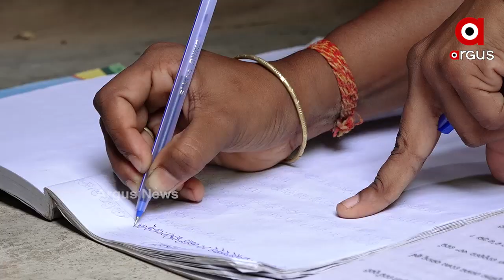କୋଡି ଓ କୋଦାଳ ଧରି ଘର କାମ କରୁଛନ୍ତି ଦୁଇ ଝିଅ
ରାଜଧାନୀରେ ଅସହାୟର କରୁଣ ଚିତ୍ର । ବାପା ରୋଗଶଯ୍ୟାରେ ପଡ଼ିବା ପରେ ଘରୁ ଗୋଡ଼ ବାହାର କରିଛନ୍ତି ଦୁଇ ଝିଅ । ବାପାଙ୍କ ରାଜମିସ୍ତ୍ରୀକୁ ଆପଣେଇଛନ୍ତି ଦୁଇ ଭଉଣୀ । ଯେଉଁଠି ସମାଜର କଳଙ୍କିତ ପ୍ରଥା କହେ, ଝିଅଟିଏ ଜନ୍ମ ହେଲେ ସେ ପରିବାର ପାଇଁ ପାଲଟିଯାଏ ବୋଝ। ସେଭଳି ଚିନ୍ତାଧାରାକୁ ଶକ୍ତ ଚାପୁଡ଼ା ଦେଇଛି ଶୁଭଶ୍ରୀ ଓ ଗାୟତ୍ରୀଙ୍କ କାର୍ଯ୍ୟ.